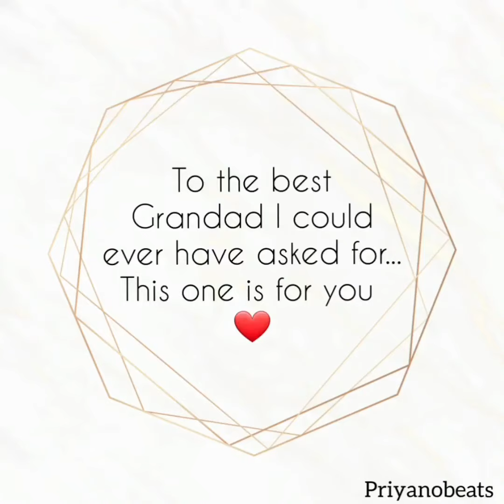Disney.Pixar Coco - Remember me (lullaby)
Remember me (lullaby) originally from the Disney.Pixar Coco movie soundtrack